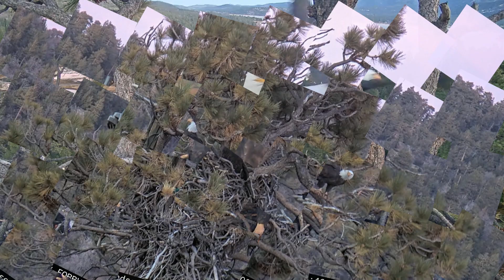Two meet in the nest FOBBV CAM Big Bear Bald Eagle Live Nest - Cam 1 / Wide View - Cam 2